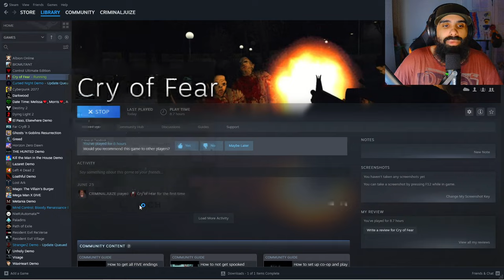I DON'T THINK I CAN CONTINUE 😩😩😩 😥CRY OF FEAR😥 PART 9 GAMEPLAY LADDER GLITCH